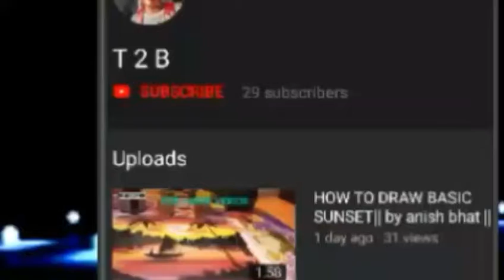green scenery painting with mountains !!!!!!